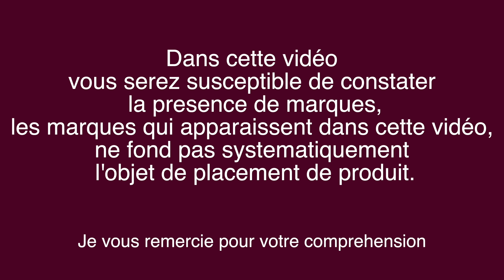Remplacement cumulus 300 l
petite video sur le remplacement d'un cumulus 300 l